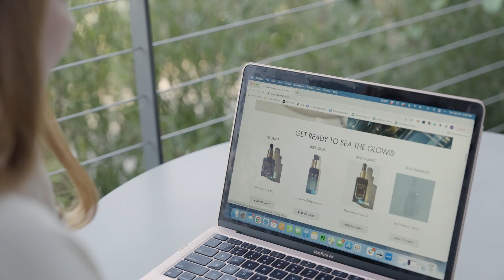Learn About MARA's Algae Skincare Philosophy From Founder Allison McNamara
Learn about MARA's algae-based skincare line directly from founder Allison McNamara.

MARA is an award-winning line of algae-infused skincare and wellness products powered by our clinically-tested proprietary algae—sourced via wild collecting in France and Ireland.

Founded in 2018 by Allison McNamara, MARA’s hydrating, transformative formulas are a reimagined take on classic skincare using first-to-market clean actives that strengthen the skin barrier so you can Sea the Glow®. MARA is committed to protecting our oceans as a member of 1% For the Planet, where a portion of every purchase goes to SeaTrees to help rebuild our kelp forests. Get ready to Sea the Glow®